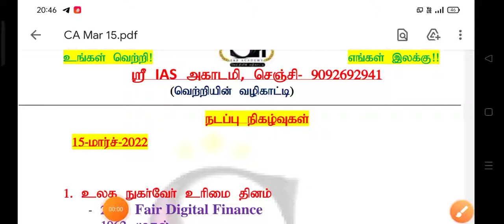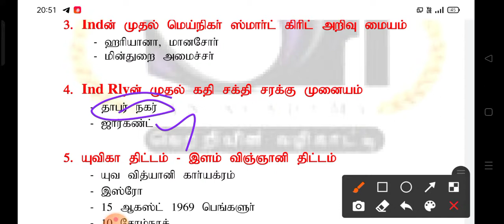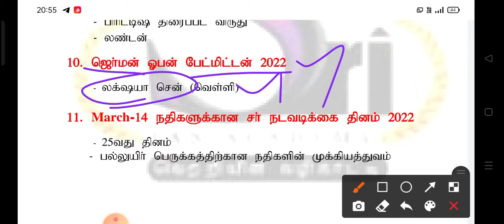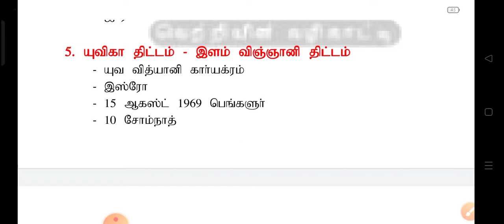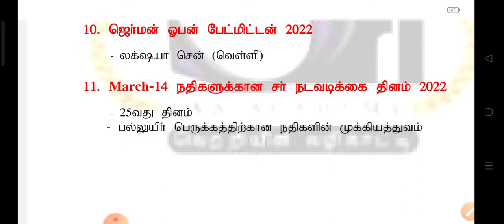15MAR@SRI IAS ACADEMY TNPSC LIVE TNPSC NEWS#TNPSC SUCCESS#TNPSC TNPSC BEST COACHING#GR1#GR2#GR4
📢📢📢GR2 தேர்விக்கு புதிய பயிற்சி வகுப்புகள் FEB 02 முதல் தொடங்குகிறது.

💪💪💪போட்டி தேர்வுக்கு தயாராகும் மாணவர்கள் பயன்படுத்திக்கொள்ளுங்கள்

🇮🇳🇮🇳🇮🇳100%  அரசு அதிகாரிகளால் வகுப்புகள் எடுக்கப்படுகிறது.

ஸ்ரீ IAS அகாடமி
செஞ்சி
விழுப்புரம் DT